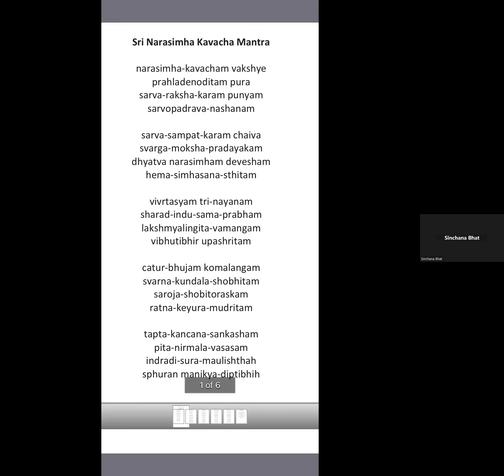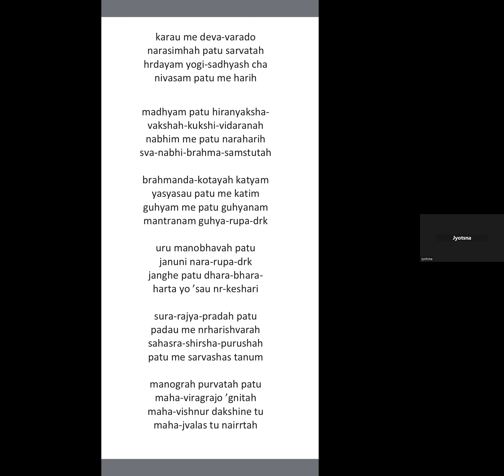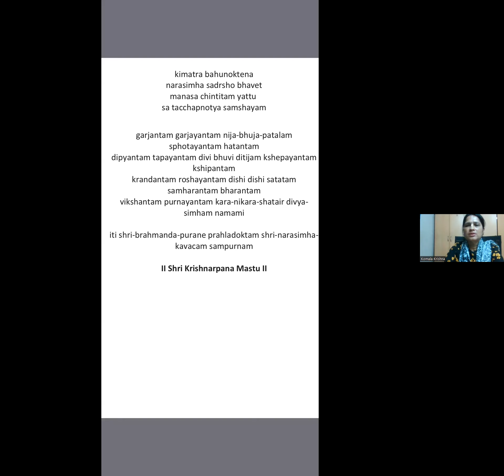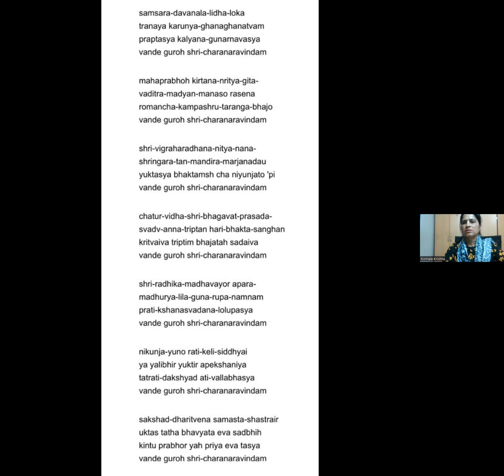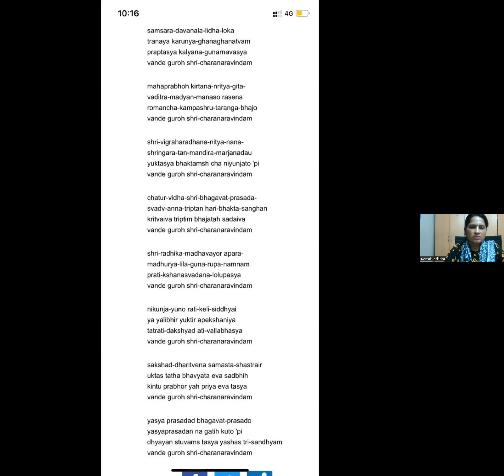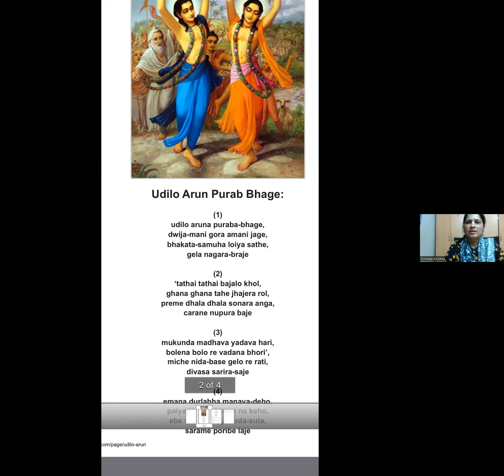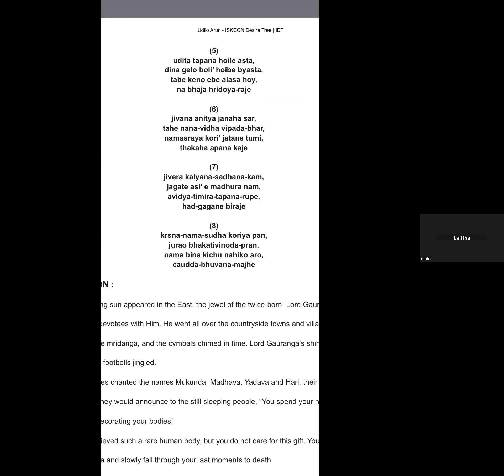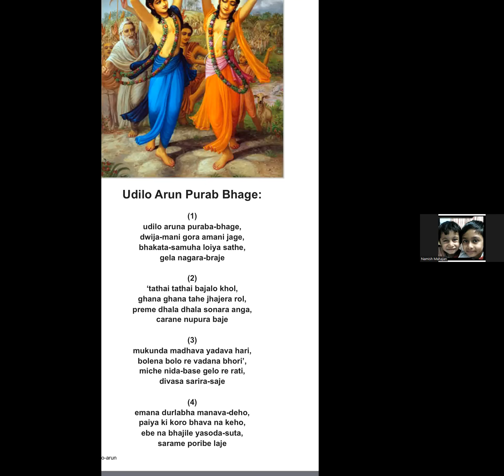Narasimha Kavacha And Bhajans